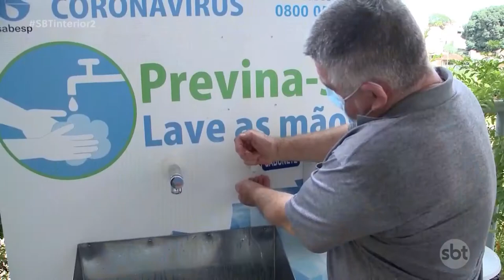Presidente Prudente entra num momento de estabilidade em relação ao novo coronavírus